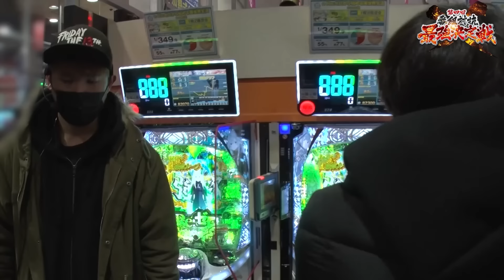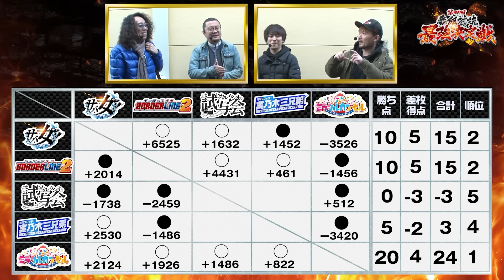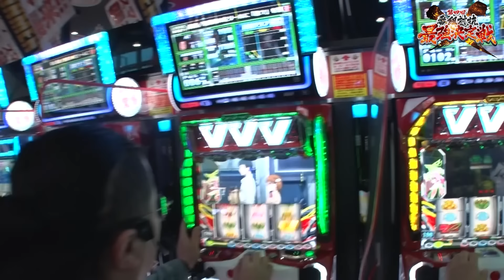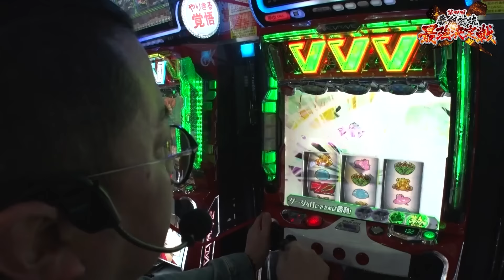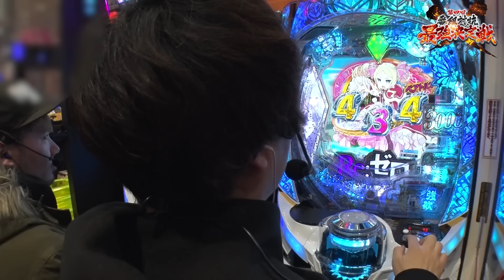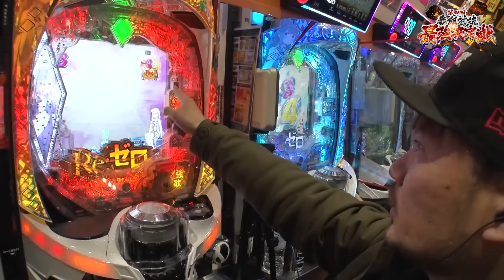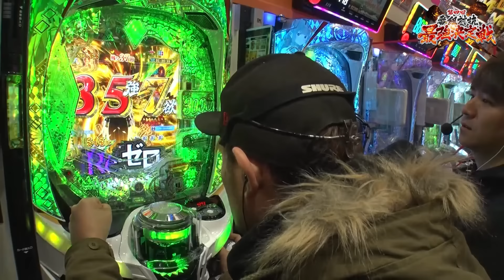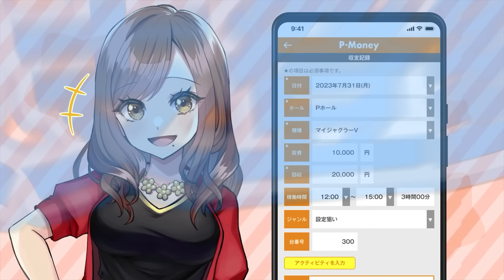【ヴヴヴ】最下位争いの２チームが激突!!優勝の可能性は0じゃない限り最後まで優勝を狙うと豪語する両チーム、果たして奇跡は起きるのか？【第四回 番組対抗最強決定戦 第10話】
沖ヒカルはパチスロ からくりサーカス、
ウシオはパチスロ 革命機ヴァルヴレイヴ、
トメキチとコウタローはe Re：ゼロから始める異世界生活season2を実戦!!

■実戦台
パチスロ からくりサーカス
e Re：ゼロから始める異世界生活season2

第四回 番組対抗最強決定戦は毎週金曜日に配信中！